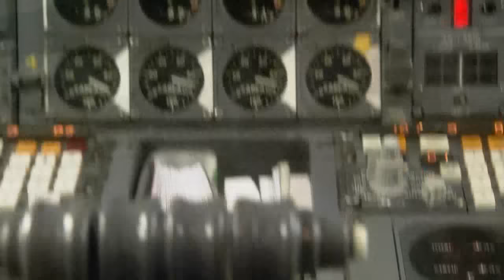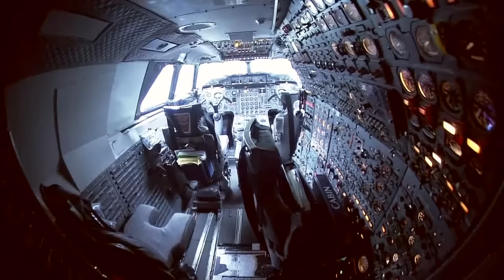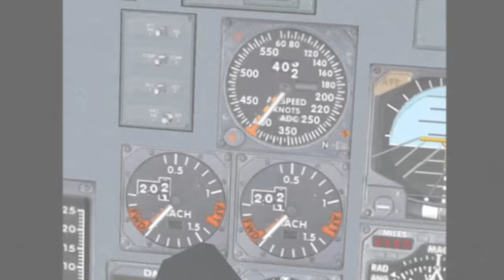New Tribute to Concorde (HD)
Never thought this would be so popular. Glad to know there are so many other Concorde lovers out there. 14 year old me decided to string this video footage together to song over 10 years ago. (4/2/2020)

I took down my old vid cause they had some copywright issue or somthin so i made a new one...

(And yes, all clips are in full HD!!)